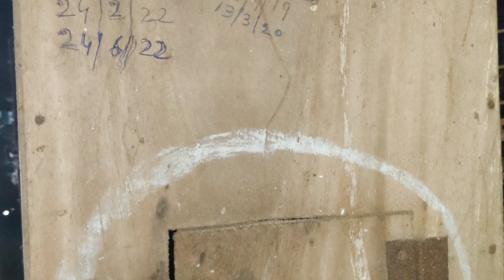Exotic Bird's Farming at Howrah in India🇮🇳 | Birds Breeding farm | Talking bird's |Macaw & Cockatoo🔥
Hi
This video 📸 Shown that EXOTIC BIRDS,how to maintain your bird and how to feed your exotic birds ,the seller says that birds not for sale .